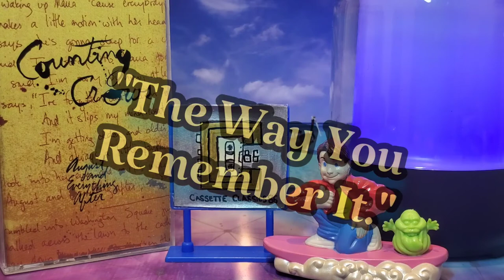Counting Crows - Rain King / August and Everything After (1993 - Cassette)